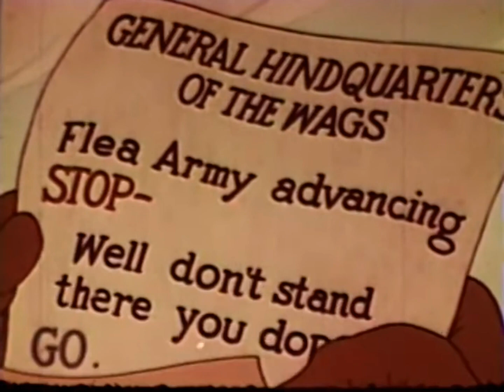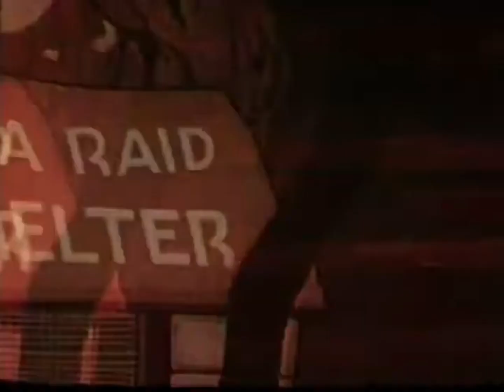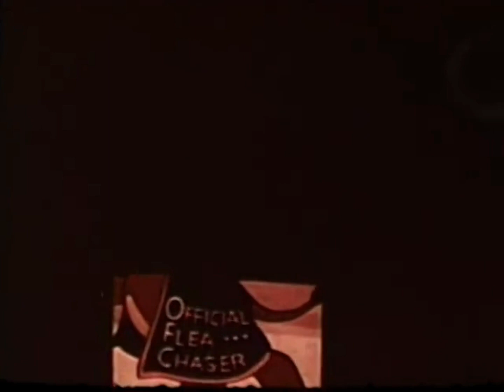Noveltoons - Yankee Doodle Donkey (1944) free tv cartoon toon